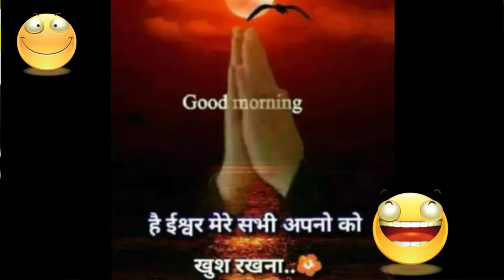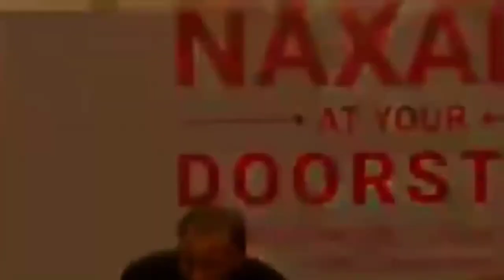सराय काले खां दिल्ली में कठमुल्लों का एक साथ👉हिंदुओ घरों में घुस हमला Sarai Kale Kha Dilli Latest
सराय काले खां दिल्ली में कठमुल्लो का एक साथ 👉 हिंदुओ के घरों में घुस कर हमला ❣️ सराय काले खां मदरसा छाप गुंडों का गढ़ ।  दलितों नाम के मसीहा सभी गायब बेशर्म ।

This Video is focused for Muslims Redicalisation By Madarsa Education & On  Some Selfish Politician